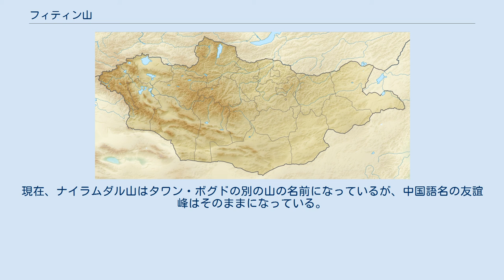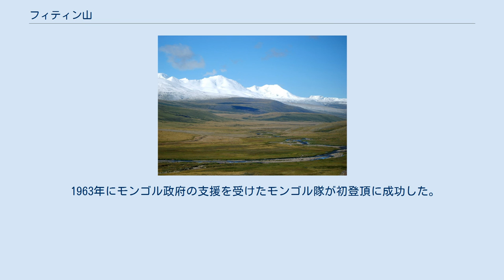フィティン山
バヤン・ウルギー県
フィティン山（モンゴル語: Хүйтэн оргил、中国語: 輝騰山、フイテン山とも）または友誼峰（ゆうぎほう）は、中華人民共和国とモンゴル国の国境にある山である。
標高は4,374メートル（4,356メートルとも）で、モンゴル国の最高峰である。
ロシア、中国、モンゴルの国境地帯に連なるタワン・ボグド連山の五つの峰の一つで、山頂は万年雪に覆われている。
山名はモンゴル語で「寒い山」の意味である。
 かつてはこの山が「ナイラムダル山」(Найрамдал Уул, Nairamdal Uul)と呼ばれていた。
これはモンゴル語で「友情の山」の意味で、中国語では友誼峰となる。
現在、ナイラムダル山はタワン・ボグドの別の山の名前になっているが、中国語名の友誼峰はそのままになっている。
 この山の約2.5キロメートル北方に、モンゴル・中国・ロシアの三国国境となっている標高4081メートル（または4104メートル）の峰がある。
三国間協定および地形図では、この峰は「タワン・ボグド峰」（ロシア語: Таван-Богдо-Ула, Tavan-Bogdo-Ula; モンゴル語: Таван Богд Уул, Tavan Bogd Uul）または奎屯山（ピン音:Kuítún shān）と呼ばれている。
 1963年にモンゴル政府の支援を受けたモンゴル隊が初登頂に成功した。